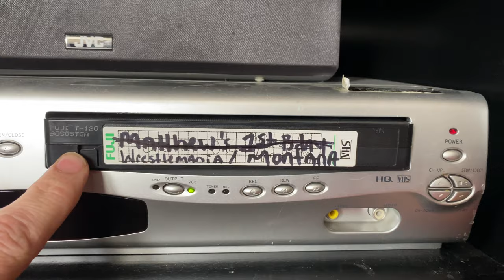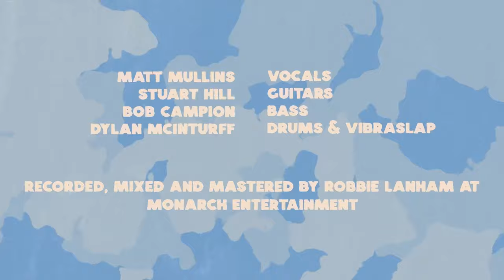Matt Mullins & The Bringdowns - Big Sky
Lyrics:
Underneath the Big Sky
Just a traveler on the ride
Don't if I could ever repay the debt

I've yet to see the northern lights
but I know of know better sight
As we maximize our times together spent

Like a vision out my third eye
We were quick on the draw of worries to forget

You ask me if i could vocalize or describe all these things that i saw …
HOLD ON!

We' re about to hit something rough and you ain't even buckled up
when things get tough use love… HOLD ON!

Murphy's law works in reverse
All the best come unrehearsed
White Buffalo sang from the heart

The trip turned from good to great
When Fig pontificates
The milestones we were takin' part

Someone asks right there and then
What do I use for Zen
Seems like this is a good damn place to start

HOLD ON!

Going to the Sun road
While Drive-by truckers spoke
A prophecy seeing ancient glaciers melt

It’s hard to try an be prolific
The big sky is its own religion
Same as our conversations felt

HOLD ON!